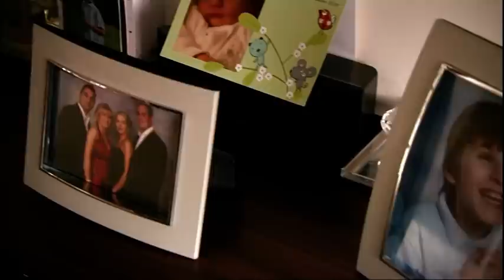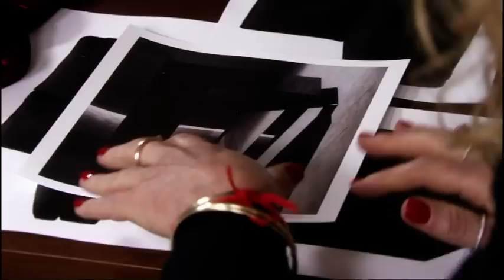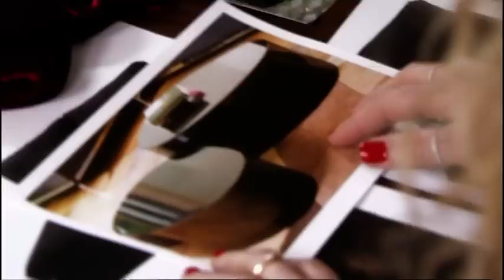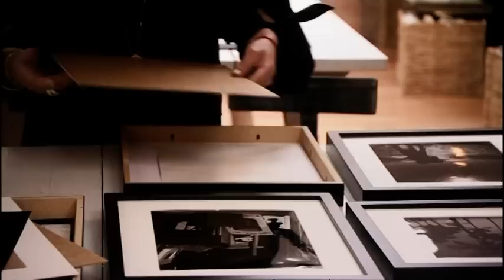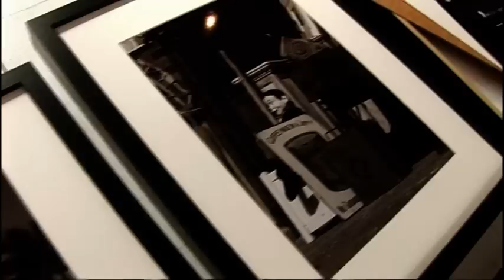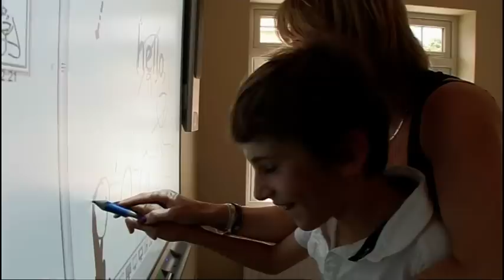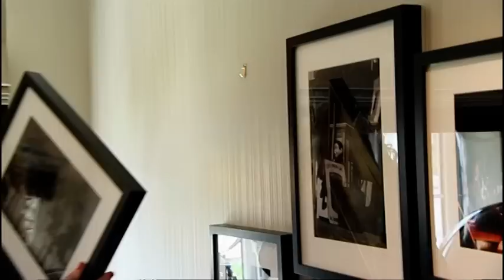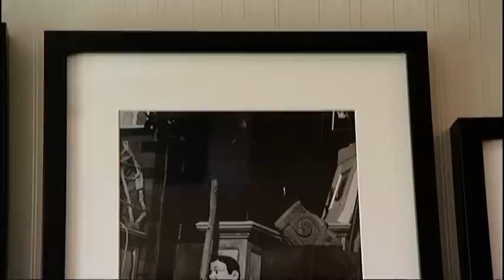Converting A Tiny Garage Into Family Living Room | Superior Interiors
Kelly Hoppen’s mission is to tackle bad taste across the world. This week she’s off to Hertfordshire
To convert this tiny 15SM room into luxurious living room for this family of 4. With such limited capacity, Kelly needs to plan everything mutinously. Can she crate a superior interior? Find out on Abode.